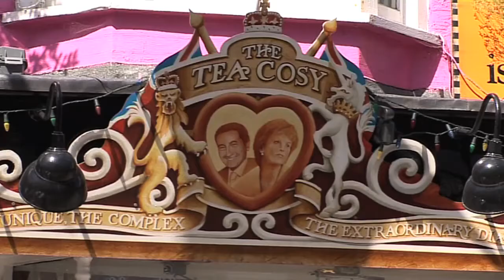The Tea Cozy Yellow Pages Videos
I was commissioned to create short video representations of 120 businesses in Brighton to sit along side each individual online yellow pages business profile.